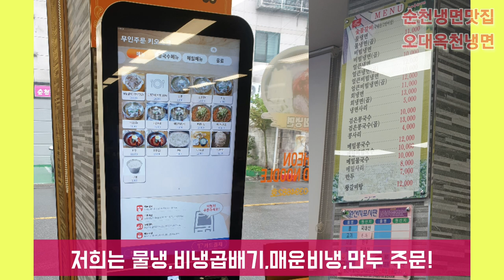순천맛집 만두 물냉면 매운비빔냉면 곱배기 먹방 오대옥천냉면 후기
조금은 이른감이 있지만 순천 냉면 맛집 후기 영상을 만들었어요😁😁
지루하지 않도록 재밌게 편집하였으니, 끝까지 시청해주세요🙏🙏🙏

옥천 함흥냉면2kg+비빔장500g+육수5봉=세트(10인분)